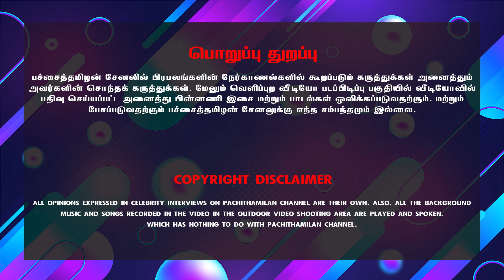காமராஜரை கரித்துக்கொட்டிய கருணாநிதி | காமராஜரின் மறைவுக்கு யார் காரணம்?